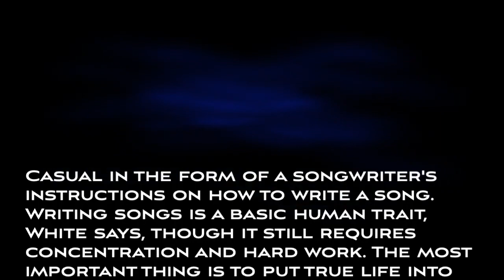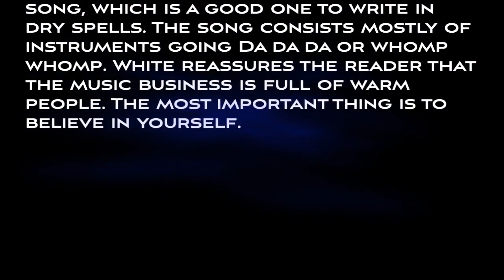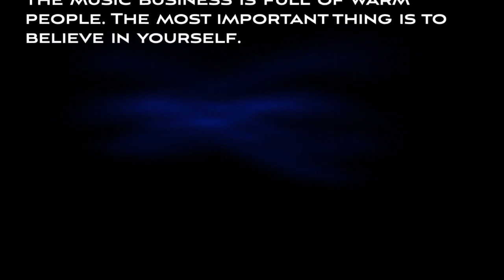Riply Ripples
Ripples to accompany some text from D. Barthelme.